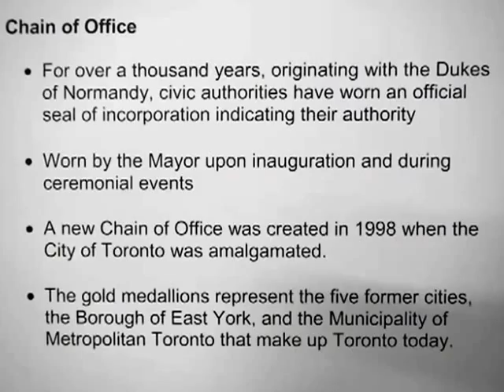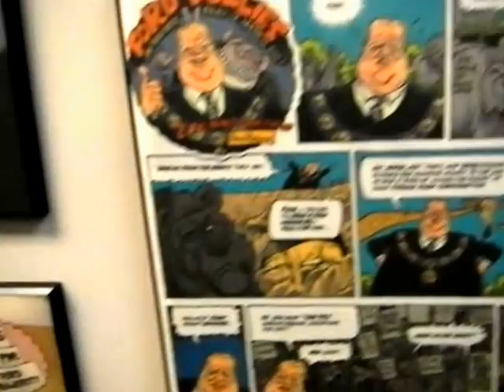HiMY SYeD -- Mayor Rob Ford's Office Toronto City Hall, DOT12 Doors Open Toronto, Sunday May 27 2012